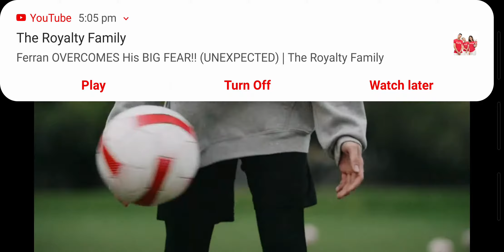CBBC CONTINUITY 23 MAY 2021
I RECORED THIS VIDEO WITH AZ RECORDER
RECORD THE VIDEO FROM BBC IPLAYER
GO ON TO PLAY STORE
OR APP STORE TO GET THE AZ RECORDER AND GET BBC IPLAYER ALL FREE NO PAYING
SO MUCH TV CHANNEL
THERE IS BBC ONE BBC TWO
BBC THREE BUT BBC THREE MOVED ONLINE 4 YEARS AGO
BUT YH
BBC FOUR CBBC CBEEBIES BBC SCOTLAND BBC RADIO 1 S4C
I HOPE U ENJOY THIS VID